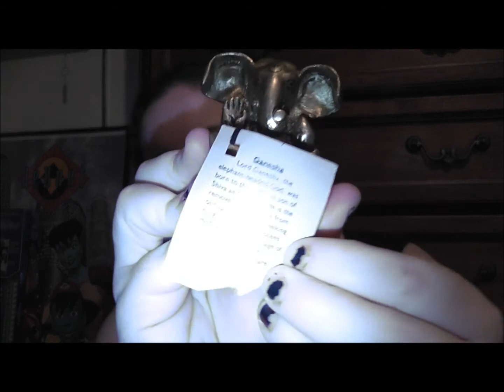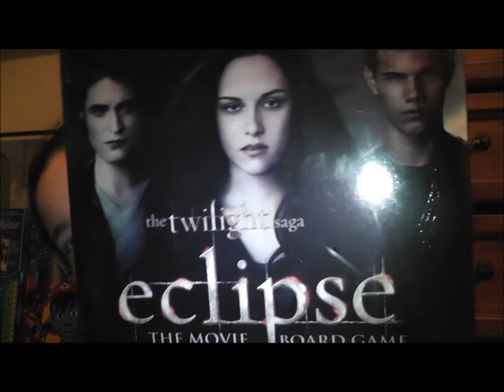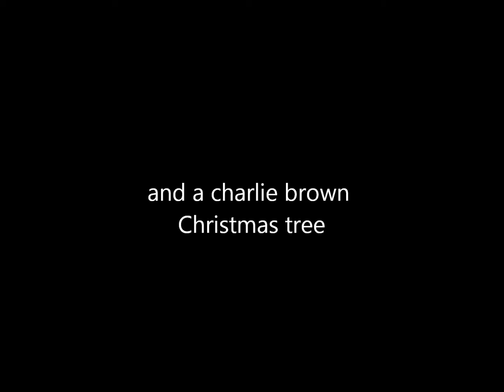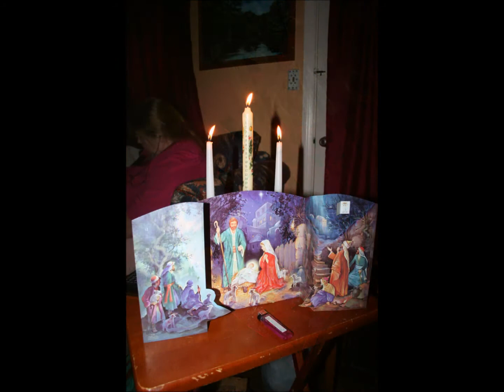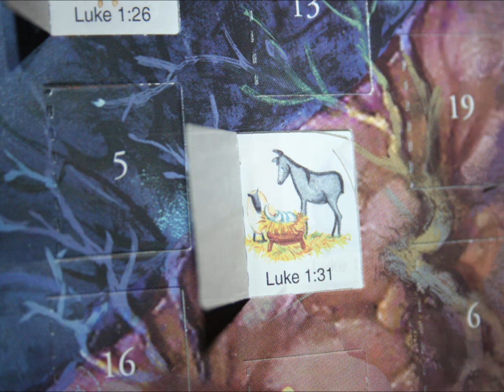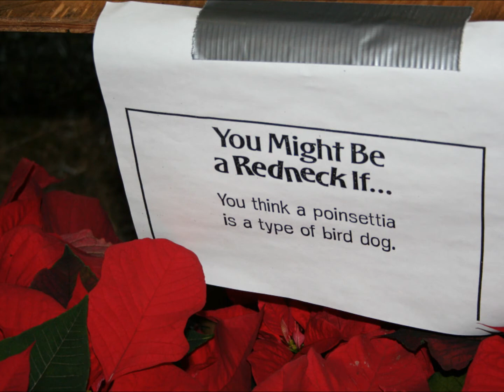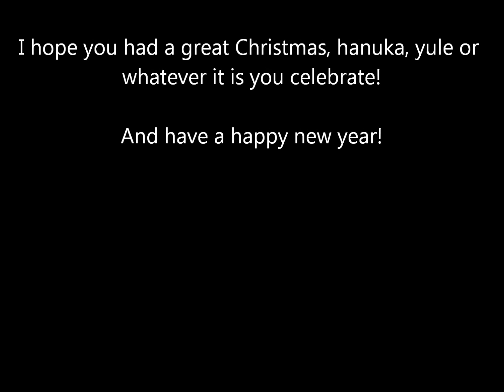Christmas 2010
I have footage from Christmas eve but I lost the memory card. :( As soon as I find it, I'll be uploading it. :)